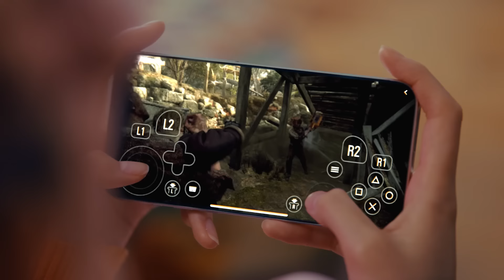Ode to Horror: A Celebration of Resident Evil（繁中）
感受恐懼中的興奮。

自1996年誕生以來，「Resident Evil」系列傳遞了各種豐富多彩的「恐懼」給眾多玩家，並將繼續與大家分享「恐懼」帶來的歡樂。
在「Resident Evil」系列中，跟「回憶中的恐懼」及「未體驗過的恐懼」相遇吧。